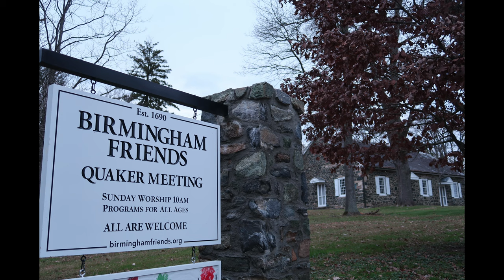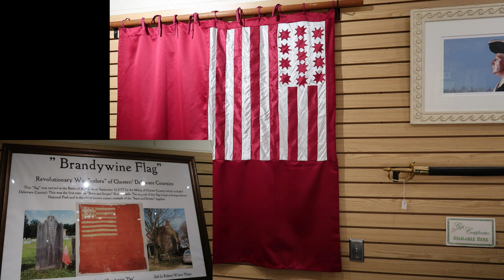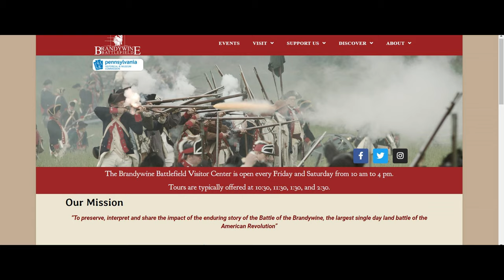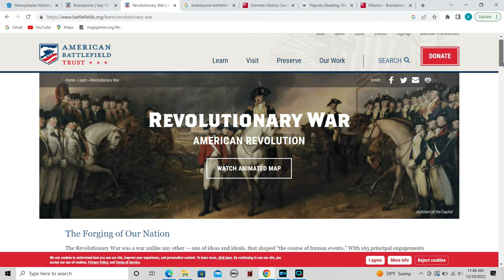Brandywine Battlefield - DELAWARE and CHESTER County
Occurring on September 11, 1777, the Battle of Brandywine Creek was the site of the largest single day battle of the American Revolution. The Battlefield whose visitor center is located off Rt. 1 in Chadds Ford, focuses their attention on the preservation and education of the battle and the era of the Revolution.
Special Thanks to @JHouse171 and @TheTravels  for their amazing POV videos of their historical reenactments!
Feel free to check out to donate or find out more!